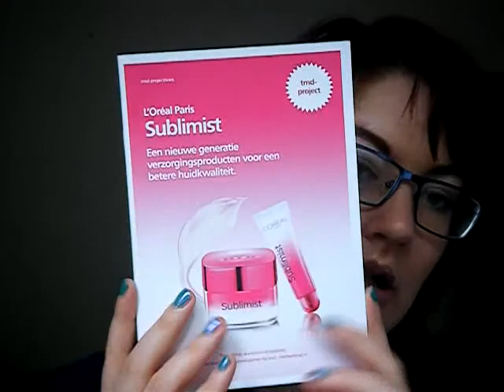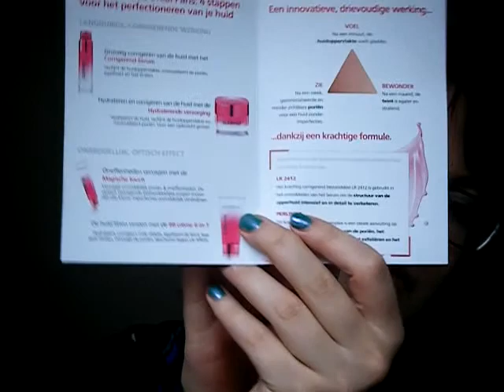Trnd.be project - L'oreal Paris Sublimist